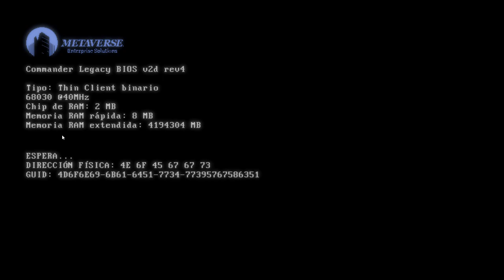Doki Doki Literature Club Plus! | #27 | Autoestima: Parte 1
Esta Es La {27 - Vigésimo Séptima} Parte del Juego: "Doki Doki Literature Club Plus!", Disfruten.

386

✔ Día De Grabación Del Vídeo:

22/07/2024

✔ Pixil Art: ►

✔ Kick: ►

✔ Suno: ►